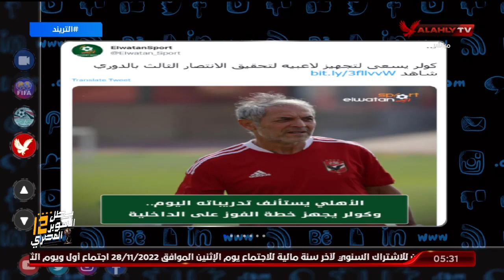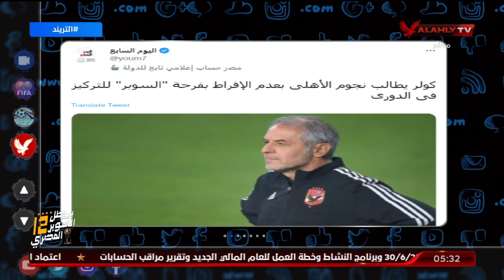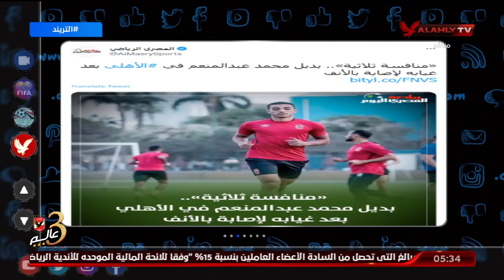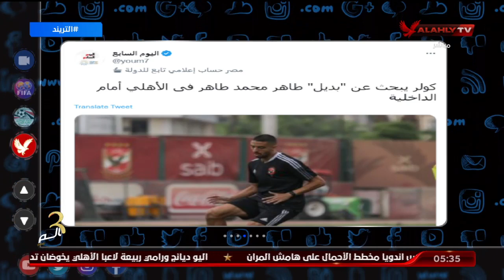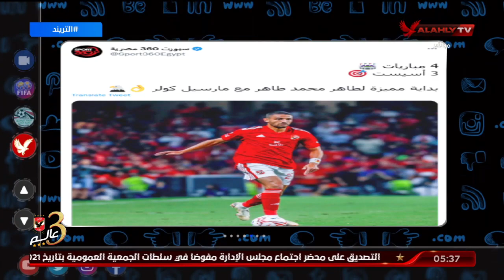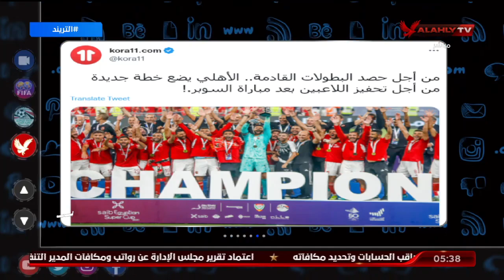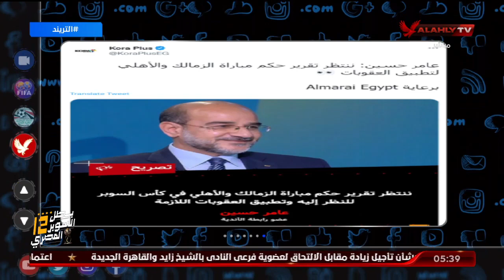تريند الأهلي .. كولر يجهز خطة الفوز على الداخلية ومنافسة ثلاثية لتعويض غياب عبد المنعم .. أمير هشام